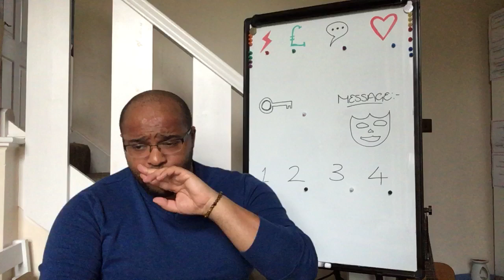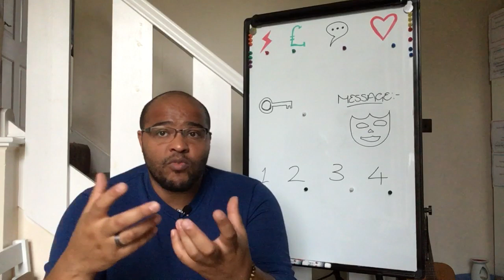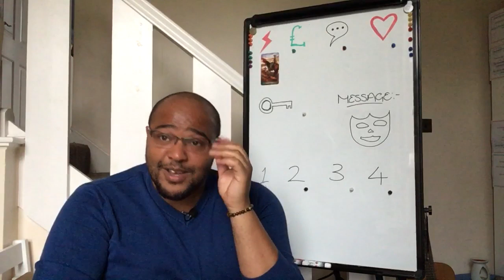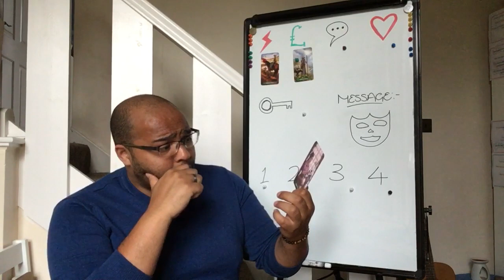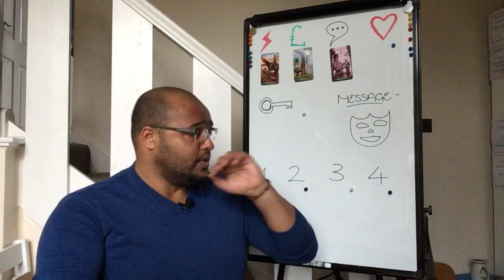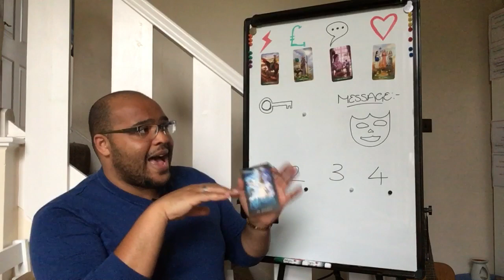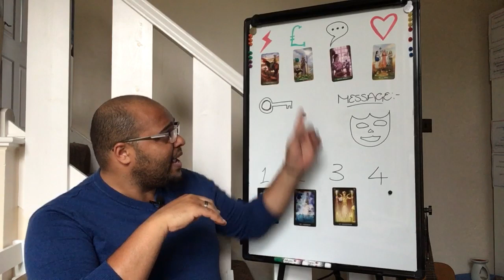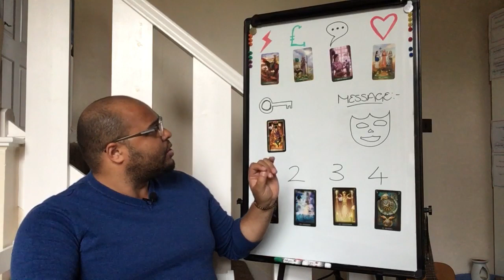Taurus Monthly Tarot Reading - "Living your best life" - November 2019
Join Reydiant Reality for Novembers Taurus Monthly Tarot Readings with Raphael!
Destiny, Direction and Insight - Your intuitive message this month is Take off the Mask!